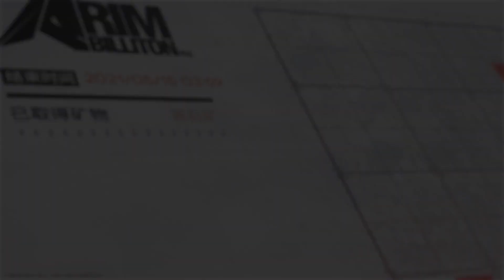【明日方舟PV】二週年慶典活動宣傳PV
二週年慶典活動 Part.1
一、「二週年慶典」，SideStory「覆潮之下」活動開啟
二、【限定尋訪·慶典】系列，【深悼】限定尋訪開啟
三、「二週年慶典」，特別登錄活動開啟
四、「二週年慶典」，限時簽到活動開啟
五、「二週年慶典」，新幹員登場
六、「二週年慶典」，新裝限時上架
七、「音律聯覺」，新裝限時上架
八、「二週年慶典」，新增家具限時獲取
九、「二週年慶典」，兔子谷礦區限時開採許可
十、「二週年慶典」，幹員【暴行】限時領取
十一、「二週年慶典」，紀念活動獎勵常駐
十二、「二週年慶典」，新手博士常駐活動追加
十三、「二週年慶典」，“源石交易所”首充重置
十四、「二週年慶典」，週年組合包限時上線
十五、「二週年慶典」，剿滅作戰關卡【潮沒海濱】追加
十六、「二週年慶典」，剿滅作戰關卡全開

二週年慶典活動 Part.2
一、「二週年慶典」，5賽季「光譜行動」開啟
二、「二週年慶典」，“資源收集”限時全天開放
三、「二週年慶典」，【聯合行動】特選幹員定向尋訪開啟
四、「二週年慶典」，【羅德廚房】限時復刻